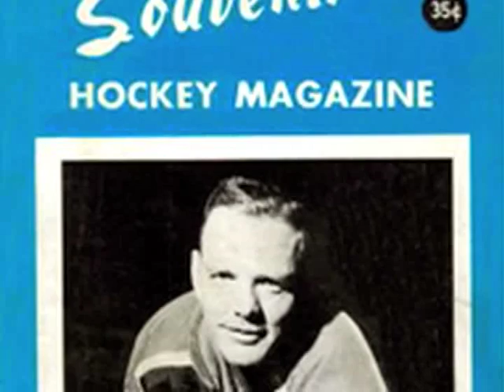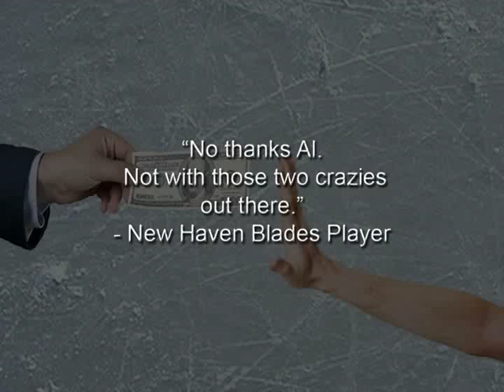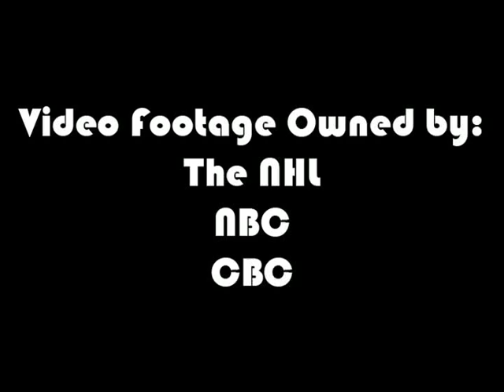Let's Talk About Hockey (Gone In 80 Seconds)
Around playoff time, many sportscasters reminisce about the longest games to ever be played. However, with all the talk of the longest games, no one ever mentions the shortest games. Probably because all hockey games last a minimum of 60 minutes. Or do they?

Up Coming Episodes:

(Dec. 31) (Holiday Hiatus) No New Episode
(Jan. 14) Towel Power
(Jan. 28) (Other Sport Special) The Big Game
(Feb. 11) Top 8 NHL Line Names
(Feb. 25) The NHL's Worst